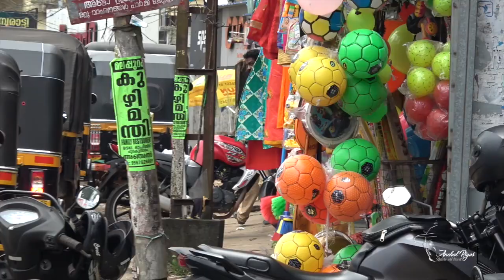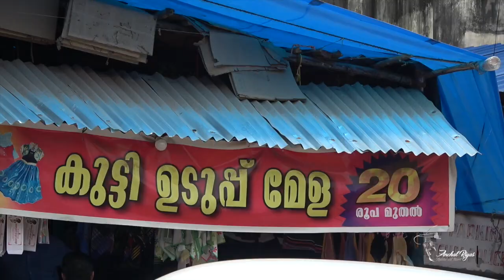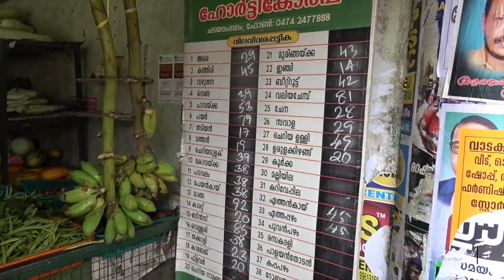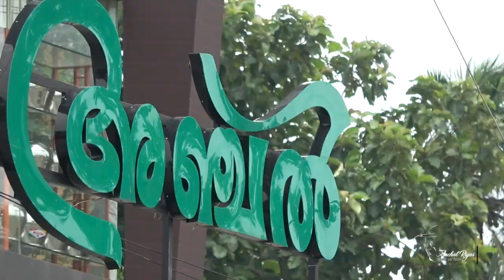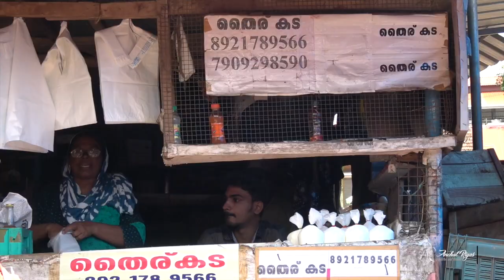എന്റെ നാട് അഞ്ചലിലെ - ഉത്രാടദിന കാഴ്ചകൾ - Onam Uthradam Day At Anchal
കൊല്ലം ജില്ലയിലെ അഞ്ചൽ എന്ന എന്റെ നാട്ടിലെ ചില ഉത്രാട ദിന കാഴ്ചകൾ നിങ്ങൾ  എല്ലാവരുമായി പങ്കുവെക്കുകയാണ് ...